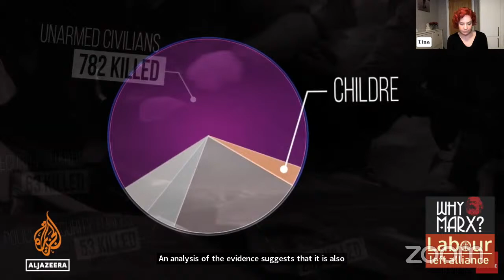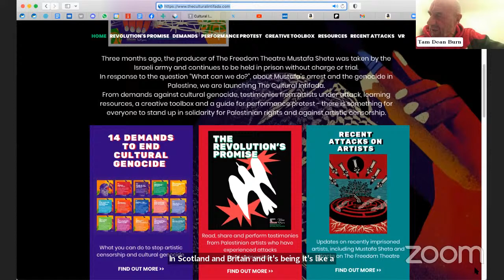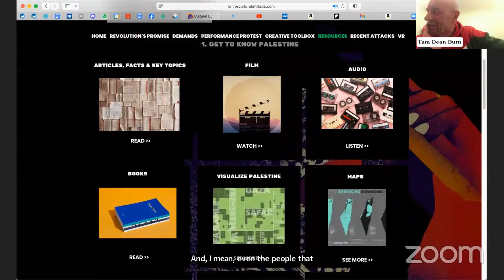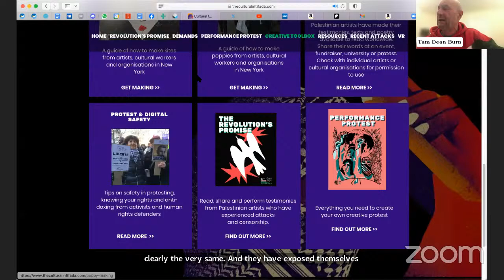Communist Culture Club - Dune, Orwell and the cultural Intifada!